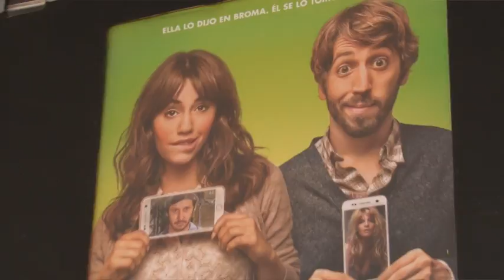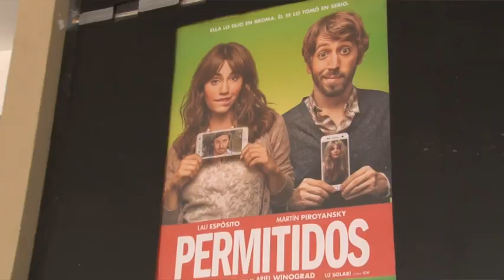Cartelera de Cine Altos Hornos Zapla